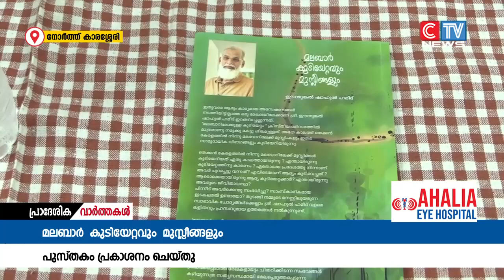ഷാഹുൽ ഹമീദ് രചിച്ച മലബാർ കുടിയേറ്റവും മുസ്ലീങ്ങളും എന്ന പുസ്തകം പ്രകാശനം ചെയ്തു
മലബാറിലെ മുസ്ലീങ്ങളുടെ കുടിയേറ്റത്തിന്റെ ചരിത്രം വിഷയമാക്കി ഈന്തുങ്കൽ ഷാഹുൽ ഹമീദ് രചിച്ച മലബാർ കുടിയേറ്റവും മുസ്ലീങ്ങളും എന്ന പുസ്തകം പ്രകാശനം ചെയ്തു